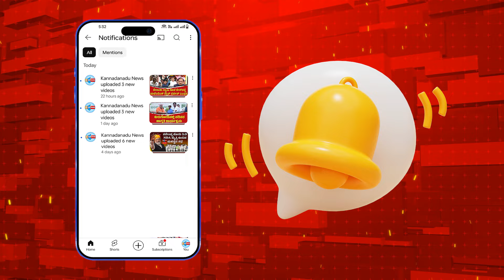Sandur : ನಾಗೇಂದ್ರ ಒಬ್ಬ ಡಸ್ಟ್ ಬಿನ್ ನಲ್ಲಿ ಬಿದ್ದಿರೋನು : ಗಾಲಿ ಜನಾರ್ದನ್ ರೆಡ್ಡಿ